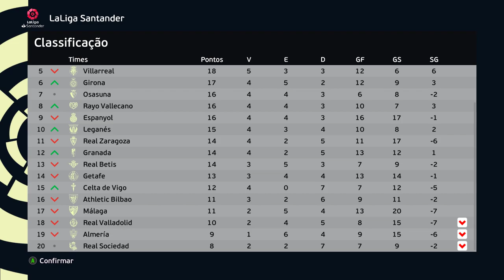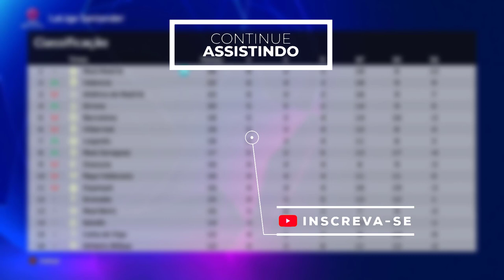ESPANTANDO A MÁ FASE no EL CLÁSICO !!! - Rumo ao Estrelato 7° Temporada Ep.4 | PES 2021